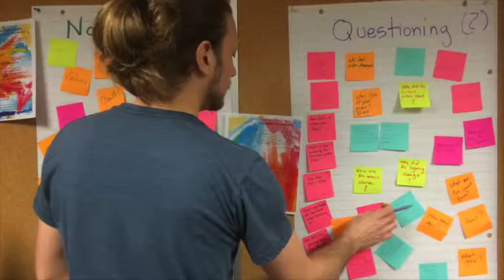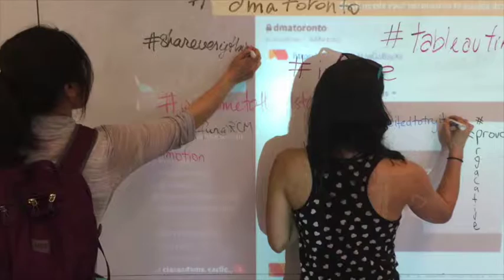John's Update April 26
This video is about John's Update April 26